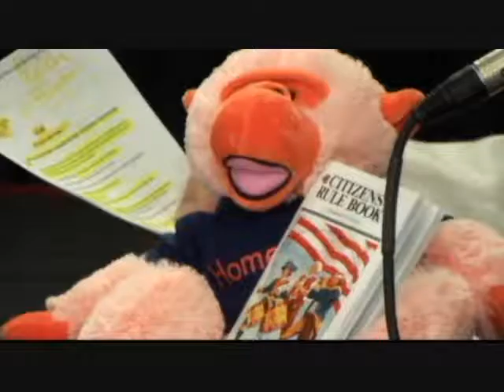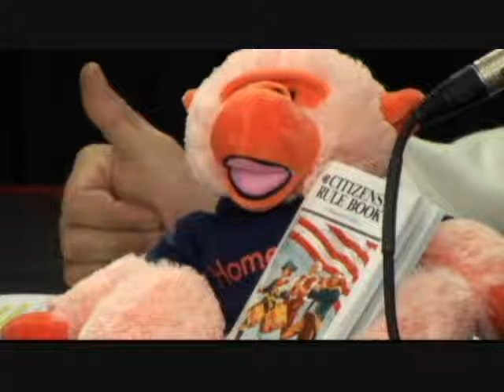Alex Jones with Max, the HomeGain Gorilla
Radio personality and investigative journalist introduces Max, the HomeGain gorilla on his nationally syndicated show.